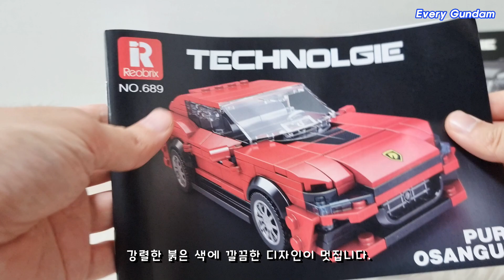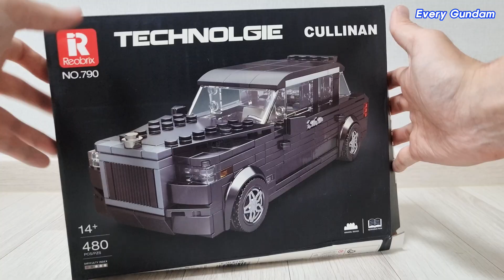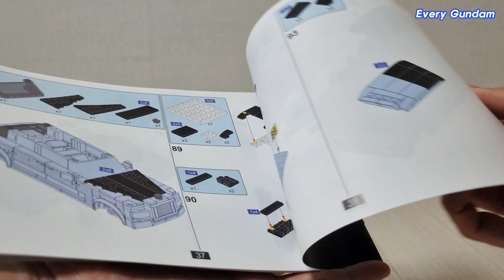[중국레고 리뷰] 이번엔 스피드 챔피언이다!!!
Every Gundam 모두의 건담 채널입니다.
Hello It's Every Gundam Youtube Channel.
こんにちは。みんなのガンダムチャンネルです。

Video : • Slow Happy no cop...